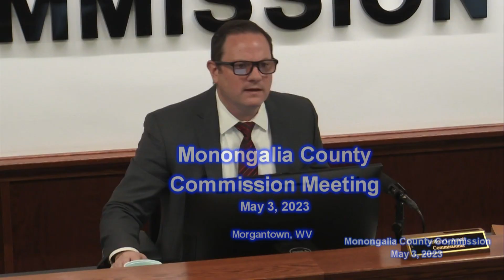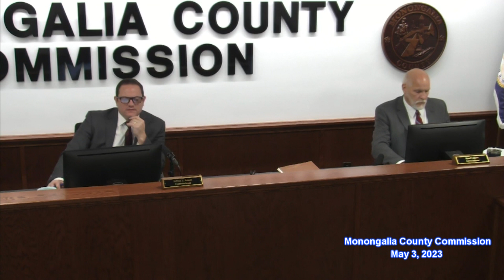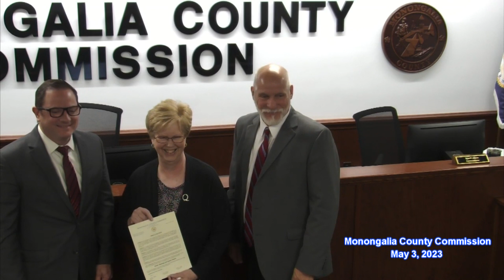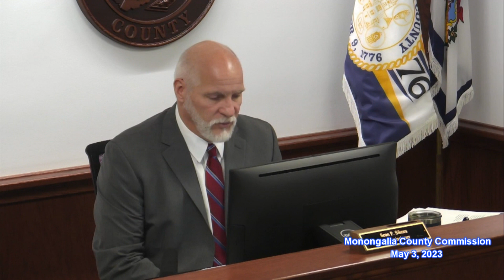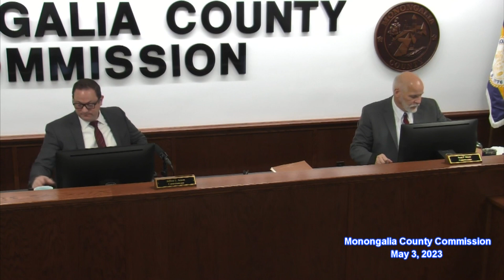Monongalia County Commission meeting May 3, 2023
Monongalia County Commission meeting Wednesday, May 3, 2023, Morgantown, WV.